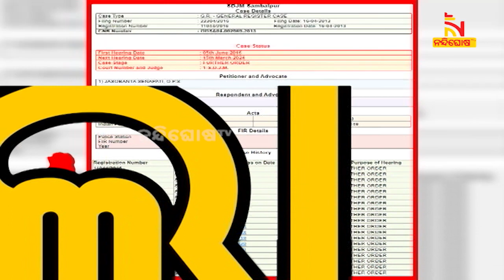ବିରୋଧୀ ଦଳ ନେତା ଜୟ ନାରାୟଣ ମିଶ୍ର ଜଣେ ଅଭ୍ୟାସଗତ ଅପରାଧୀ | NandighoshaTV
ରାଜ୍ୟ ବିଜେପିର ବରିଷ୍ଠ ତଥା ବିରୋଧୀ ଦଳ ନେତା ଜୟ ନାରାୟଣ ମିଶ୍ର ଜଣେ ଅଭ୍ୟାସଗତ ଅପରାଧୀ । ଏକାଧିକ ପ୍ରସଙ୍ଗରେ ସମ୍ବଲପୁର ସହ ବିଭିନ୍ନ ଜିଲ୍ଲାର ଥାନାରେ ୧୬ଟି ପୋଲିସ ମାମଲା

* DishTV Channel No: 1367
* Airtel Digital TV Channel No: 611
* TATASky Channel No: 1779
* hathw@y Channel No: 731
* Ortel Channel No: 707
* Videocon d2h Channel No: 840
* SITI Channel No: 17 & 458
* GTPL Channel No: 719
* SUN Direct Channel No: 667
* Asianet Channel No: 219